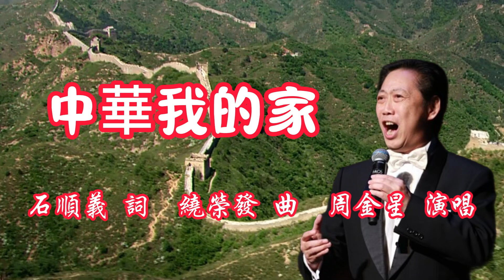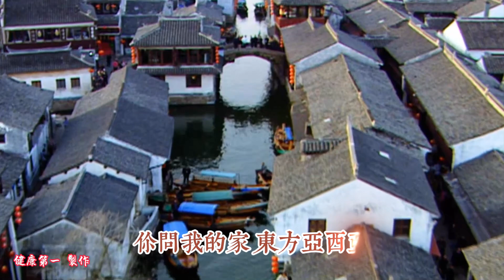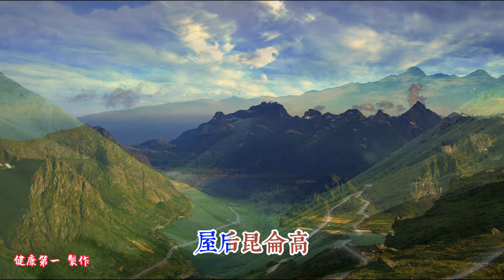周金星演唱《中華我的家》| 石順義 詞， 绕榮發 曲 | 此歌同步滚动字幕的伴奏视频链接在下方说明中，方便学唱